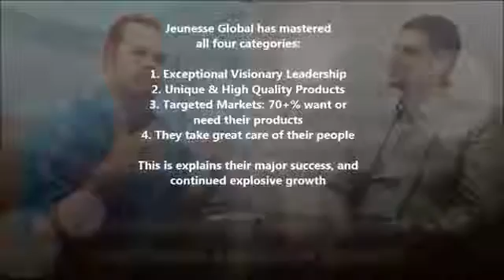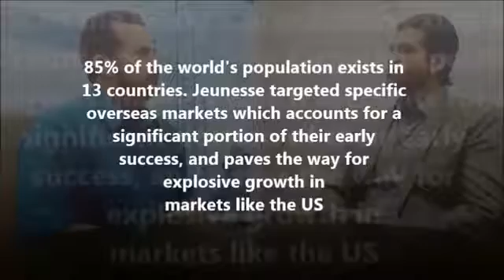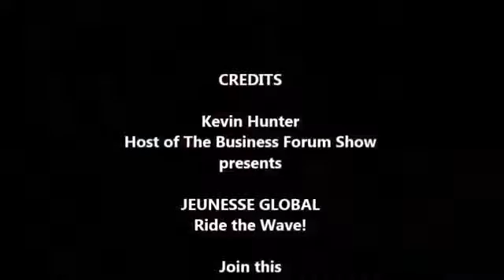New BILLION DOLLAR Company! Jeunesse GLOBAL Opportunity Kevin Hunter